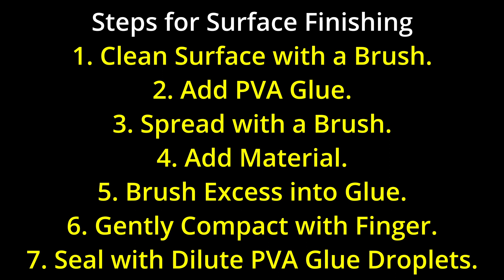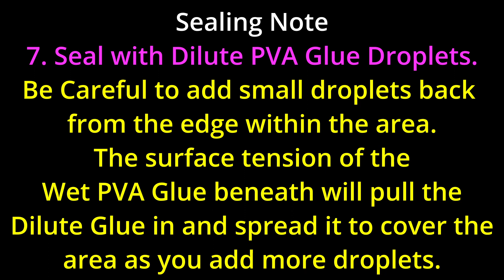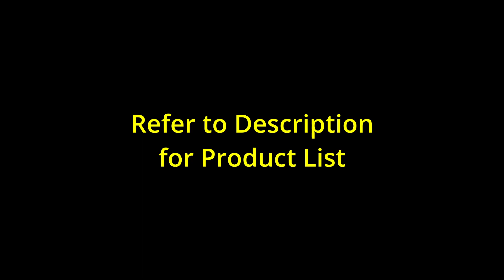Vintage 1950's Tri-ang TT Project Part 5 - Vintage Wagons arrive, Terrain Surface Modelling.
Creating Monsville Vintage Tri-ang TT Project Part 5.

Creating a Vintage Tri-ang TT Layout using a mixture of 1950's Loco's, Track and rolling stock with more modern 3D Printed Buildings, along with the standard terrain modelling techniques to create a miniature world of the appropriate Steam Train era.

Jump to 1:40 for 7 step Terrain Surface Modelling approach used.
Jump to 2:11 for clarification on step 7.
Jump to 5:18 for latest Tri-ang TT Wagons.
Jump to 7:56 to see completed works for this video if you wish.

Thanks to the Tri-angMan website for New Wagons.

Commercial products:
PVA/White Glue
Acrylic house paints
Noch Grass Tufts
Peco Grass Tufts
Army Painter Grass Tufts
Frenchville Artificial Moss
Woodland Scenics Fine Ballast
Woodland Scenics Fine Turf (2 separate colours)
Woodland Scenics Clump Foliage
Woodland Scenics Bushes (3 separate colours)
Woodland Sceneics Coloured Lichen
Tajima 1 Miniatures Grass Tufts
Tajima 1 Miniatures Brambles
Tajima 1 Miniatures Shrubs
Tajima 1 Miniatures Tall Flowers - Lavender
 etc.